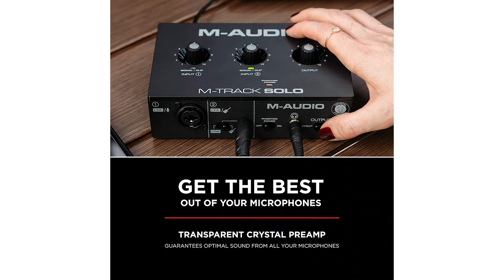〉〉〉 Audio Interface Test | Audio Interface Vergleich 2023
Das High End Produkt in unserem Audio Interface Test geht an das Behringer U Phoria.

Wenn es an der Zeit ist, Aufnahmegeschichte zu schreiben, brauchen Sie das beste Audio-Interface, das Sie bekommen können und Sie brauchen eines, auf das Sie sich verlassen können. Deshalb legen wir mit dem erstaunlichen UMC 22 noch einen drauf, einem ultrakompakten 2 mal 2,48 Kilohertz USB Audio Interface mit einem professionellen, von Midas entworfenen Mikrofonvorverstärker.

Wenn diese kreativen Säfte zu fließen beginnen, brauchen Sie eine schnelle und einfache Möglichkeit, diese musikalischen Ideen auf Ihren Mac oder Windows Computer zu bringen hier kommt der UMC 22 ins Spiel.

Der ultrakompakte UMC22 ist vollständig kompatibel mit praktisch jeder gängigen Aufnahmesoftware, einschließlich Avid Pro Tools, Ableton Live, Steinberg Cubase und so weiter.

Die Mix-Steuerung des UMC22 ermöglicht eine direkte Monitorauswahl, was bedeutet, dass Musiker ihre Performance klar erleben können – was zu einer besseren Performance und Aufnahme führt.

Der Qualitätssieger ist das Focusrite Audio Interface.

Die überzeugendsten Mikrofon-Vorverstärker, die die Scarlett-Reihe zu bieten hat jetzt mit zuschaltbarer Air-Funktion, um deinen Aufnahmen einen helleren, offeneren Sound zu verpassen.
Ein Instrumenteneingang mit jeder Menge Headroom für deine Gitarre oder deinen Bass.Impedanz: 1,5 Mega Ohm.
Leistungsstarke Wandler für Aufnahmen und Mixing bei bis zu 192 Kilohertz Bit.
Zwei brummfreie symmetrische Ausgänge sorgen für eine saubere Audiowiedergabe.
Mit dem Schnellstart Tool kannst du im Handumdrehen loslegen.
Der Preis Leistung Sieger in dem Audio Interface Test ist das M Audio M Track.

Dieses tragbare Audio Interface kann alles. USB Soundkarte für Mac oder PC liefert 48 kHz Audioauflösung für erstklassige Aufnahmen.
Aufnahme von Gitarre, Gesang oder Stereo Line Eingangssignale über den Kombi XLR Line Eingang mit Phantomspeisung und einem Line Instrumenteneingang.
Unkompliziertes Monitoring – 3,5mm Kopfhörerausgang und Stereo-RCA-Ausgänge für flexibles Monitoring; USB/Direct Schalter für latenzfreies Monitoring.
Holen Sie das Beste aus Ihren Mikrofonen - Der transparente M Track Crystal Preamp garantiert den optimalen Klang Ihrer Mikrofone, auch von Ihren Kondensatormikrofonen.
Ob Podcaster oder Beat Maker, diese Software erfüllt Ihre Erwartungen – Enthält: MPC Beats, Revalver, 3 Virtual Instruments and 80 FX Plugins.